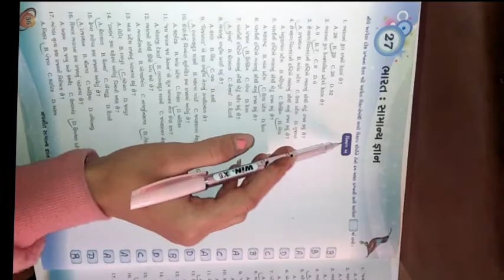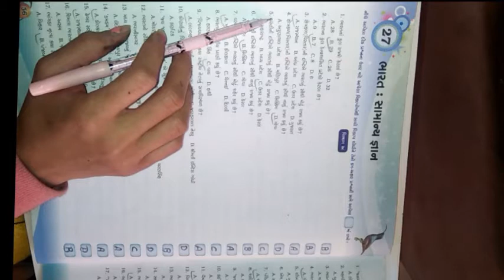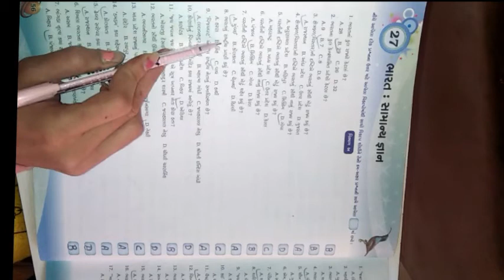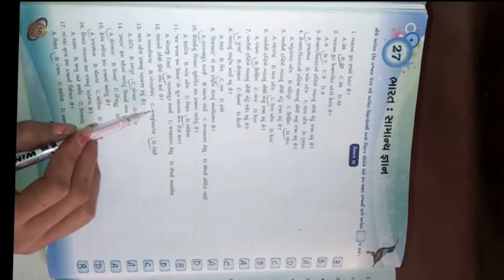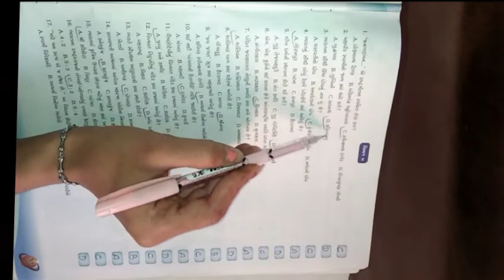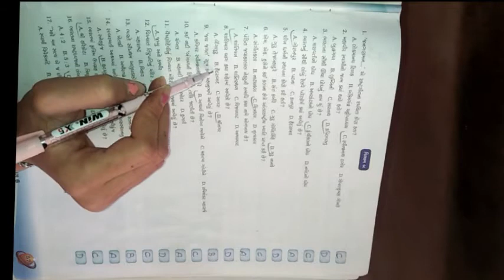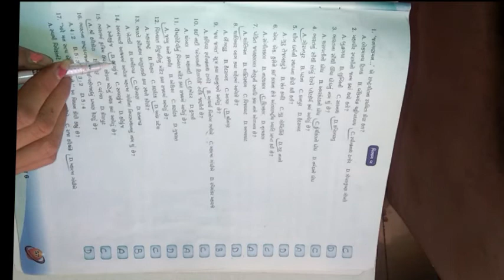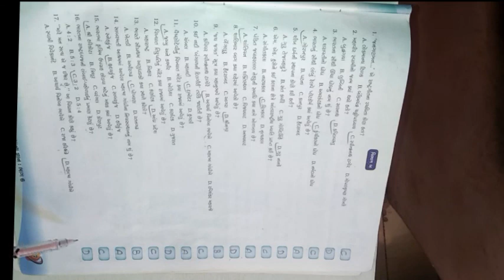ધોરણ ૬ વિષય સામાન્યજ્ઞાન પાઠ ૨૭ ભારત સામાન્યજ્ઞાન